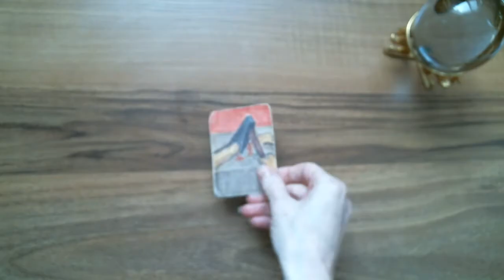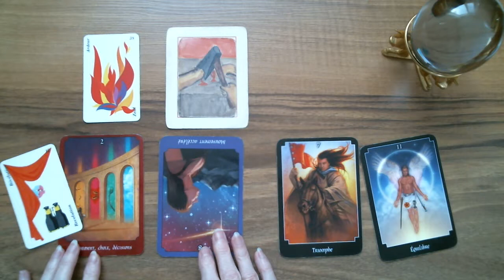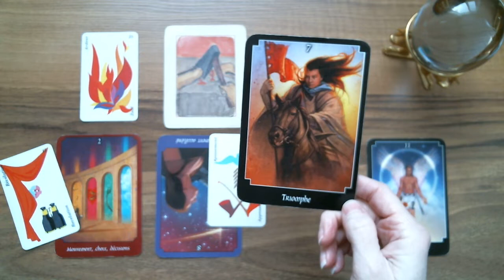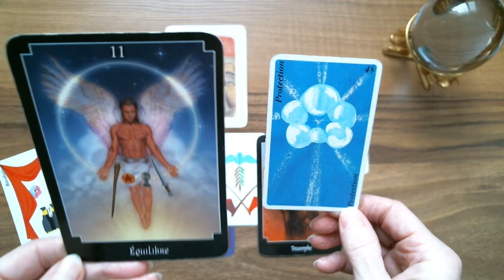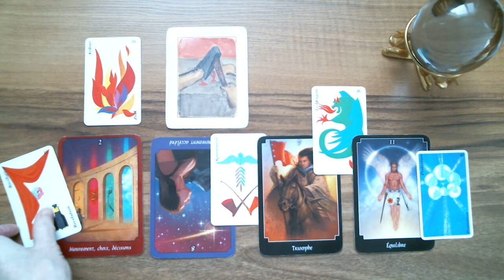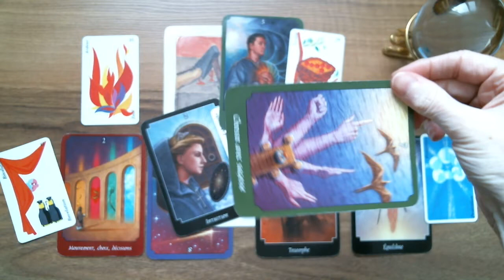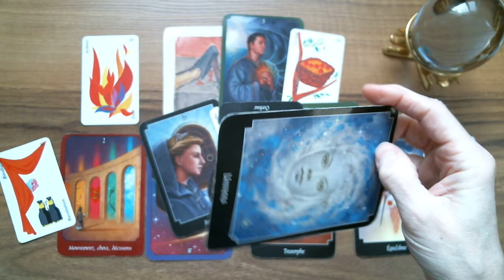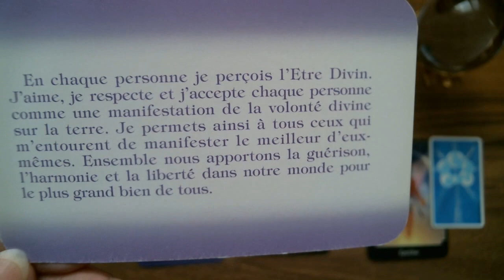GÉMEAUX ♊ Astro-Tarot Surprise! On va régler ça!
Isabelle